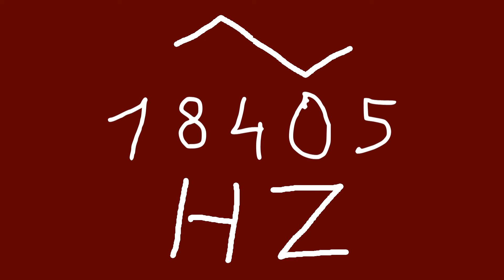18405 hz triangle